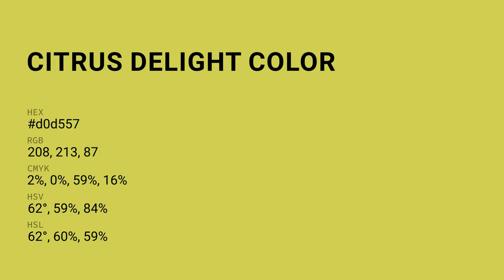Citrus Delight color d0d557 hex color - Yellow color - Cool color d0d557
What color is Citrus Delight ? d0d557 hex color - Yellow color - Cool color d0d557

Hex d0d557 Color Code is also known as Citrus Delight color.